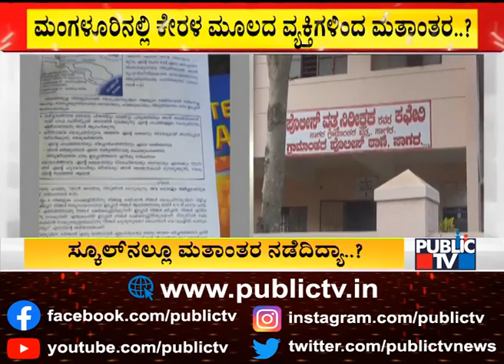Pramod Mutalik Reacts On ''Religious Conversion'' In Karnataka